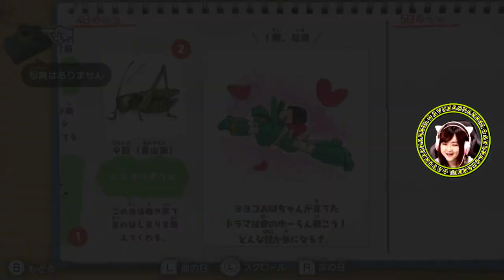情報量が多いんよ【クレヨンしんちゃん『オラと博士の夏休み』〜おわらない七日間の旅〜】Part 8